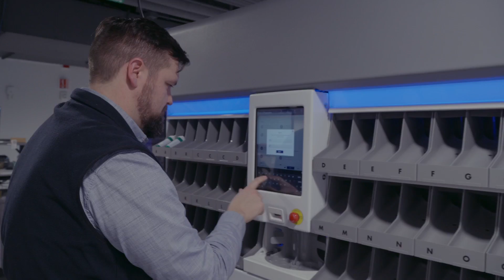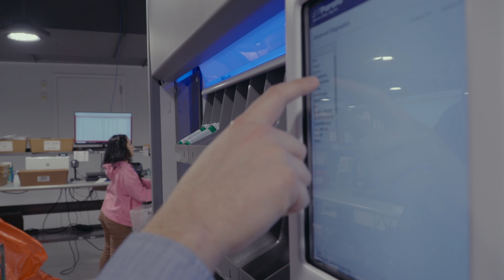UNE Pharm.D. Alumni Story: Justin Richards and Veterinary Pharmacy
Meet Justin Richards, a 2019 graduate of UNE’s Doctor of Pharmacy degree program in Maine. Learn how his love of animals fit in perfectly with his new job at Covetrus, a provider of animal health technology and services in Portland, Maine. Covetrus partners with UNE on veterinary pharmacy training within the Pharm.D. curriculum, and Justin made his connections at Covetrus through UNE. Along with his dog, Sir Mr. Dr. Sgt. Pepper, his colleagues, and a few robots, Justin has found the perfect balance between his passions, his career, and his education.

to explore the new world of pharmacy.

As a student in UNE’s Doctor of Pharmacy program, you’ll receive an education that empowers you to succeed in the evolving pharmacy landscape. Today’s pharmacists go beyond the counter to provide an array of services and expertise. UNE’s innovative curriculum and experiential learning focus will prepare you with pharmacy skills that stand out.

The Pharm.D. program is housed on the UNE Portland Campus for the Health Sciences, in a modern facility with state-of-the-art gear.